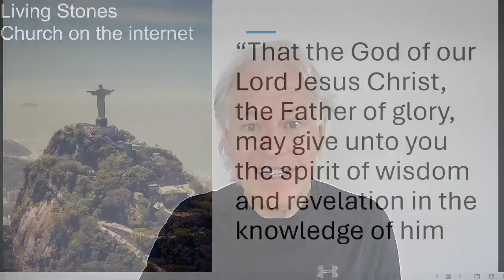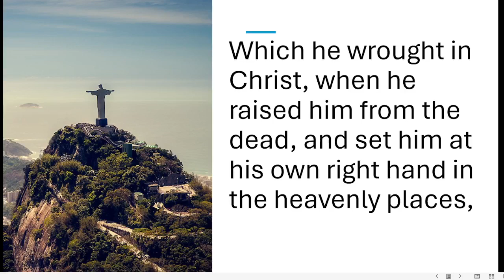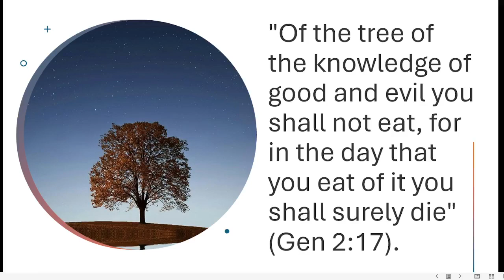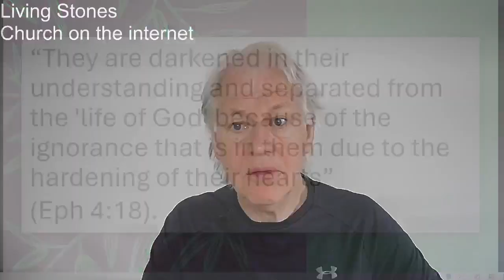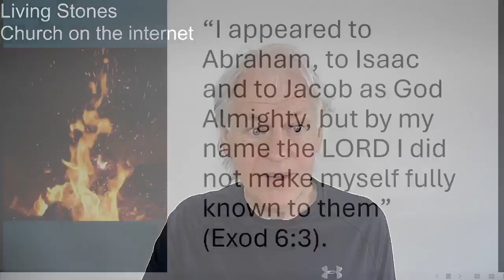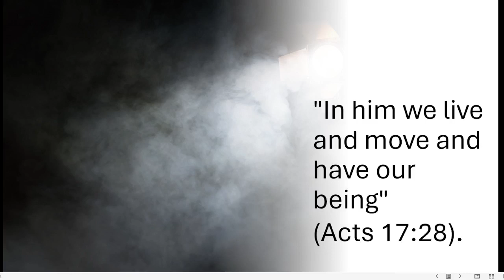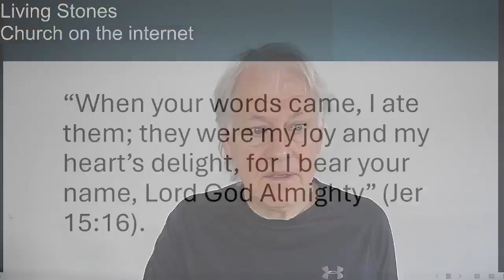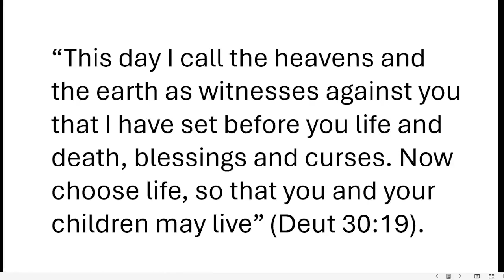Wed Live - Death & Life Pt 2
That is the message of the Bible - humans, who are made in God’s image, can partake of the 'life of God' if they choose to do so.

“They are darkened in their understanding and separated from the 'life of God' because of the ignorance that is in them due to the hardening of their hearts” (Eph 4:18).